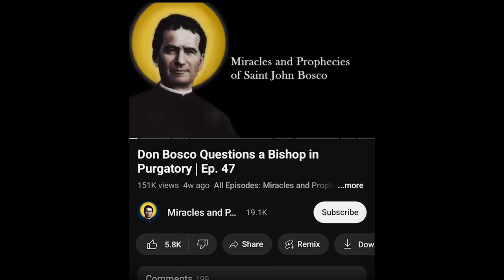Our Lady Shows the Future to Don Bosco in Mystical Vision | Ep. 122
This mystical dream, or vision of Saint John Bosco occurred when he was a young priest, before prophetic dreams were a regularity in his life: for he received over 150 of them before he died. This vision was before the Oratory was well established in Turin. In fact, it was a time of great insecurity, because he wasn’t sure if keeping up the apostolate with these boys was even feasible. He was very poor and lacked funds and space for the 200 boys he was helping at the time. It all seemed impossible, until this vision put new life into him and assured him of his providential mission.